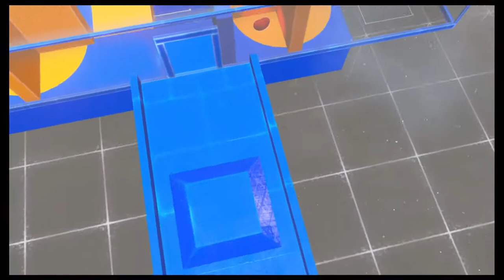14: Mystery of the Moon Rocks (Part 2) [SUPER MARIO ODYSSEY™]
Mario & Cappy continue their investigation into the Moon Rocks, collecting all the Power Moons hidden...

Part 2 contains all Power Moons of the Seaside, Snow, Luncheon, Ruined, Bowser's and Moon Kingdoms.

Seaside:
Above the Parasol: Catch!
What Shines Inside the Glass
A Fine Detail on the Glass
Underwater Highway West: Explore!
Underwater Highway East: Explore!
Rapid Ascent on Hot Spring Island
A Light Next to the Lighthouse
The Tall Rock Shell in the Deep Ocean
At the Base of the Lighthouse
Bird Traveling Over the Ocean
Caught Hopping at Glass Palace!
Seaside Kingdom Timer Challenge 3
Taking Notes: Ocean-Bottom Maze
Taking Notes in the Sea
Seaside Kingdom Master Cup
Aim! Poke!
Poke! Roll!
The Spinning Maze: Search!
The Spinning Maze: Open!

Snow:
Shining on High
Above the Freezing Fish Pond
Ice Floe Swimming
Icy Jump Challenge
Forgotten in the Holding Room
It Popped Out of the Ice
Deep in the Cold, Cold Water
Water Pooling in the Crevasse
Squirming Under the Ice
Snow Kingdom Timer Challenge 3
Stacked-Up Ice Climb
I Met a Snow Cheep Cheep!
Even More Walking on Ice!
Snow Kingdom Master Cup
Iceburn Circuit Class A
Iceburn Circuit Class S
Running the Flower Road
Looking Back on the Flower Road

Luncheon:
From Inside a Bright Stone
Under the Meat Plateau
On Top of a Tall, Tall Roof
From a Crack in the Hard Ground
By the Cannon Pointed at the Big Pot
Luncheon Kingdom: Master Cup
Stepping Over the Gears and Lanterns on the Gear Steps
Lanterns on the Gear Steps
Volcano Cave Cruisin’
Volcano Cave and Mysterious Clouds
Treasure of the Lava Islands
Flying Over the Lava Islands

Ruined:
Caught in a Big Horn
Upon the Broken Arch
Rolling Rock on the Battlefield
Charging Through an Army
The Mummy’s Curse

Bowser's:
Behind the Tall Wall: Poke, Poke!
From Crates in the Moat
Caught on the Giant Horn
Inside a Block at the Gate
Small Bird in Bowser’s Castle
Invader in Bowser’s Castle
Jumping from Flag to Flag
Bowser’s Kingdom Timer Challenge 2
Taking Notes: On the Wall
Taking Notes with a Spinning Throw
Third Courtyard Outskirts
Stone Wall Circuit
Bowser’s Kingdom Master Cup
Searching Hexagon Tower
Center of Hexagon Tower
Climb the Wooden Tower
Poke the Wooden Tower

Moon:
Mysterious Flying Object
Hidden on the Side of the Cliff
Jumping High as a Frog
Moon Kingdom Timer Challenge 2
Walking on the Moon: Again!
Moon Kingdom Master Cup
Taking Notes: In Low Gravity
Center of the Galaxy
Edge of the Galaxy
Navigating Giant Swings
A Swing on Top of a Swing